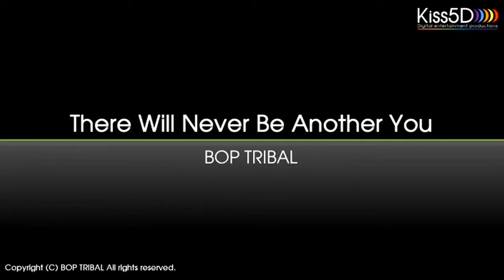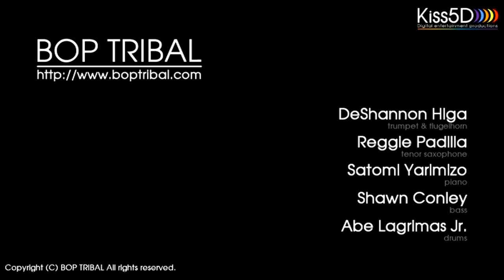Bop Tribal performs "There Will Never Be Another You" -- HD 720P (1280x720)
Bop Tribal performs "There Will Never Be Another You" at the Dragon Upstairs, Honolulu Hawaii on May 28, 2008. Video shot by Keoni Maemori and his crew, video edited by Kiyoshi Shigenaga/Kiss 5D

Solo of DeShannon Higa

DeShannon Higa (trumpet)
Reggie Padilla (tenor sax)
Satomi Yarimizo (piano)
Shawn Conley (bass)
Abe Lagrimas Jr. (drums)

Abe Lagrimas, Jr. is a Universal Music Recording Artist and endorses Paiste Cymbals, Vic Firth Drumsticks, and Remo Drumheads

Album "Bop Tribal" is released in December, 2008